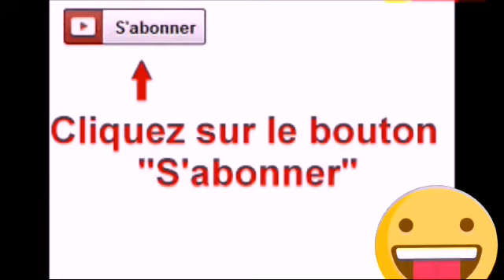Bathie comédien lou bandit di nouro mdrirr